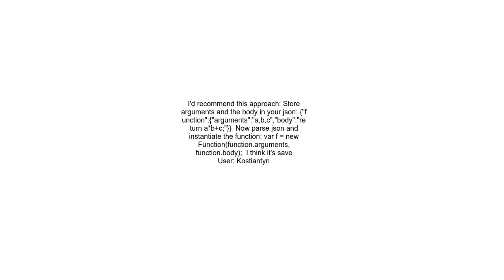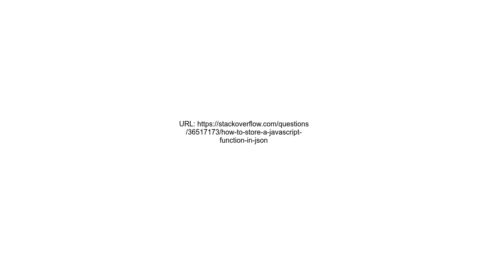How to store a javascript function in JSON